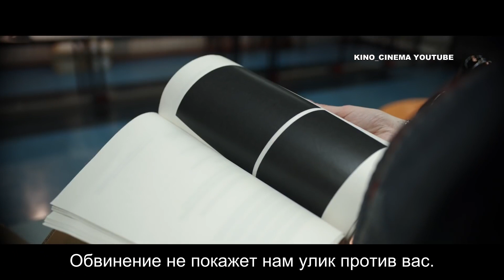Заключённый номер 760 - Русский Трейлер 2021 (субтитры)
Русский трейлер Заключённый номер 760/The Mauritanian2021

Захваченный американским правительством Мохамеду Ульд Слахи (Тахар Рахим) годами томится в тюрьме без предъявления обвинений и суда. Потеряв всякую надежду, Слахи находит союзников в лице адвоката защиты Нэнси Холландер (Джоди Фостер) и ее помощницы Тери Дункан (Шейлин Вудли). Вместе они сталкиваются с бесчисленными препятствиями в отчаянной погоне за справедливостью. Их противоречивая защита, наряду с доказательствами, обнаруженными грозным военным прокурором, подполковником Стюартом коучем (Бенедикт Камбербэтч), в конечном итоге раскрывает шокирующий и далеко идущий заговор. Основываясь на бестселлере "Нью-Йорк Таймс", это взрывоопасная правдивая история борьбы за выживание вопреки всем обстоятельствам.